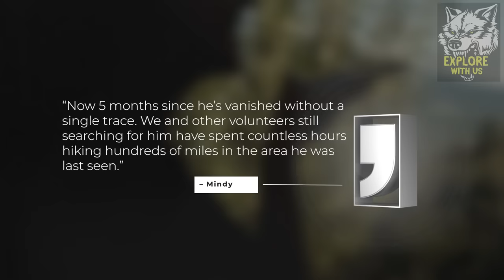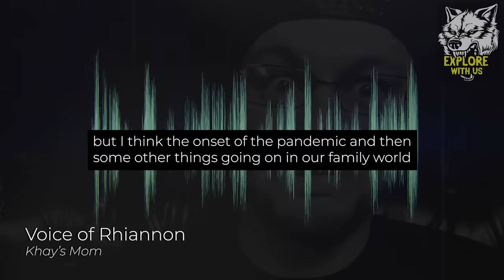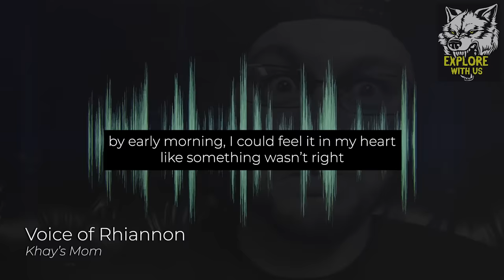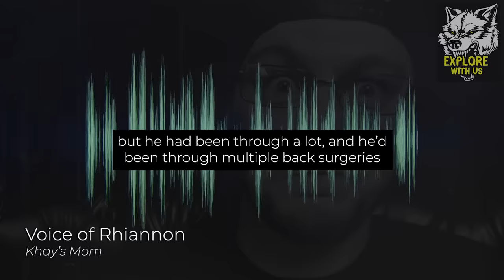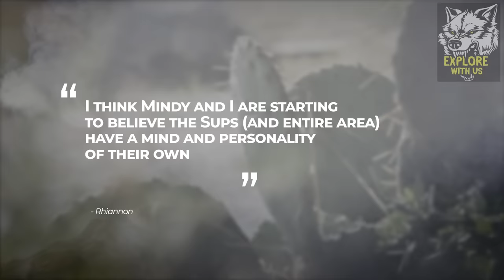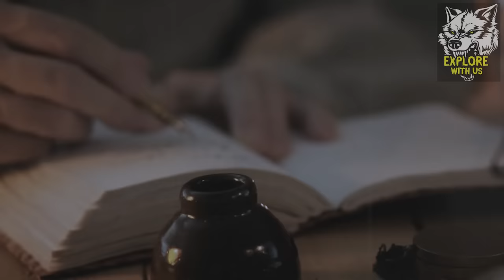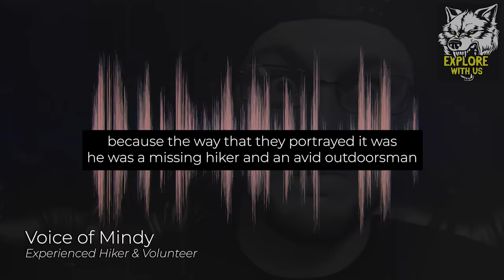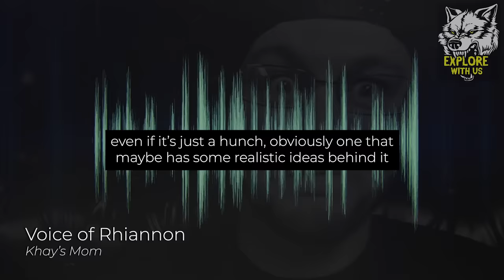The Most Chilling Story You've NEVER Heard Of: Khayman Welch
In this unsolved mystery documentary, we're covering the chilling true story behind the disappearance of Khayman Welch. Khayman "Khay" Welch completely vanished without a trace on August 12, 2020 at Weaver's Needle Vista Viewpoint, disappearing into the notorious Superstition Mountains. The Superstition Mountains are not only well-known for the dark legends and mysteries that surround them, but also for the strange disappearances that occur in the area. To this day, Khayman has never been found, and his bizarre disappearance remains a mystery. Will Khayman's missing persons case ever be solved? Join us for a storytime covering the case of Khayman Welch.